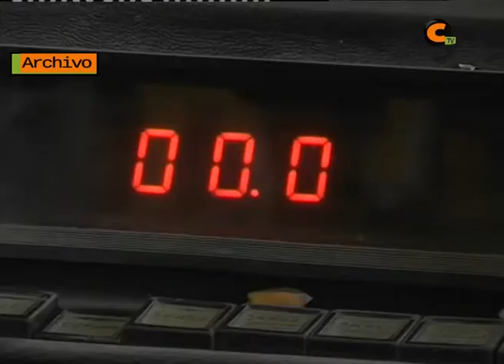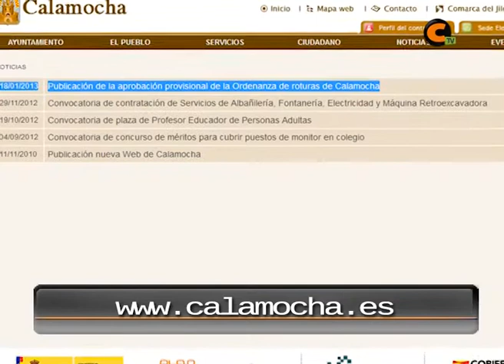19 de febrero, último día para consultar la ordenanza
El documento que recoge las condiciones acerca de la adjudicación de los terrenos municipales se expondrá en el Ayuntamiento y en la web hasta manaña para que los interesados puedan consultarlo y presentar las alegaciones correspondientes. También está expuesto el formulario de solicitud para los agricultores que quieran optar a la explotación de estas tierras.